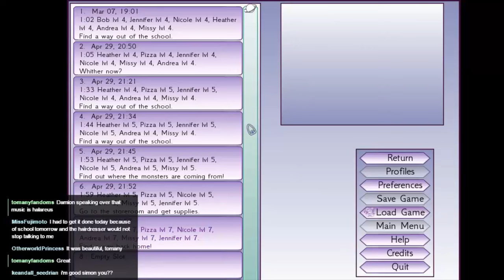Science Girls, Episode 13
Another livestream. Unfortunately without April this time. And a completely different set of voices. Still, silliness abounds!